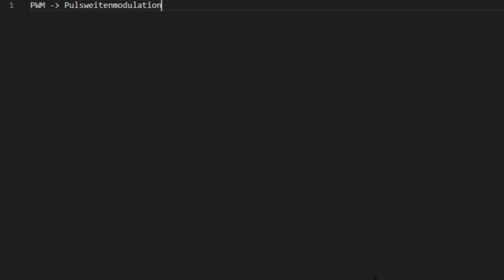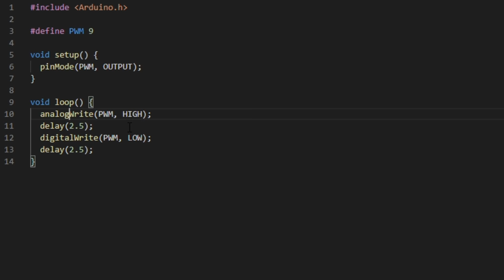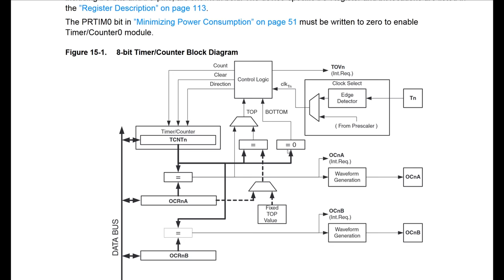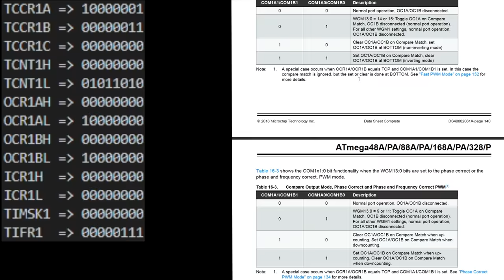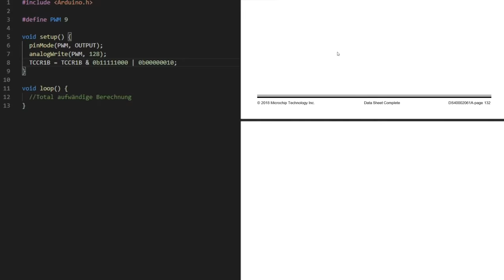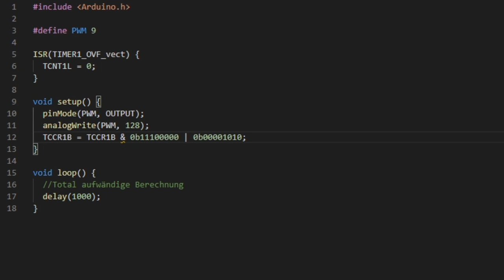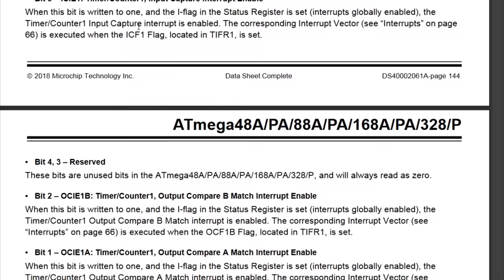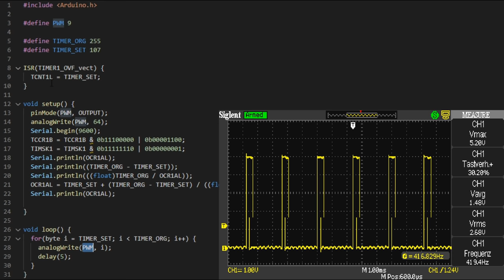BitBastelei #398 - Die "Magie" hinter PWM (analogWrite, Timer, Preload, etc)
Mittels PWM, bei Arduino erreichbar als "analogWrite", lassen sich viele Aufgaben erledigen: LEDs dimmen, Motoren steuern oder analoge Spannungen ausgeben. Aber was hat das mit Frequenz, Tastverhältnis und Timern zu tun? In diesem Video schauen wir uns PWM von der einfachsten Anwendung bis hin zu den Timer-Registern eines ATMega328P mit Preloading an und wie man darüber eigene Anforderungen abdecken kann.

Inhalt:

00:00 Intro
01:04 PWM mit delay() und digitalWrite()
02:07 Frequenz, Pulsweite und Durchschnittspannung
08:07 PWM mit analogWrite()
11:14 Wie funktioniert analogWrite()? Timer, Compare-Units und Prescaler.
29:06 Frequenz ändern durch Prescaler
31:23 Vorsicht: Timer 0 und Arduino
32:45
Zusammenfassung der bisherigen Themen
35:45 Sonderfrequenzen per Preload
51:40 Fazit